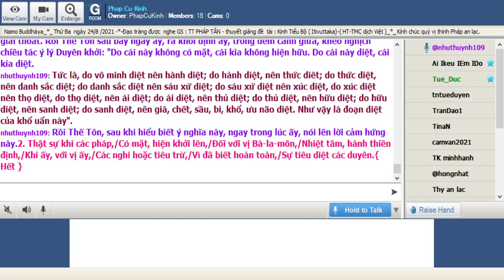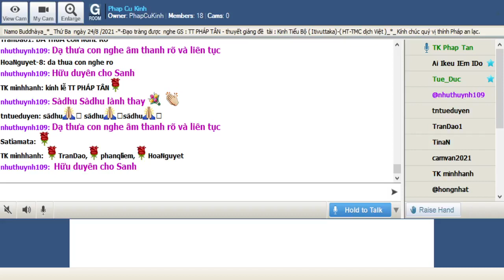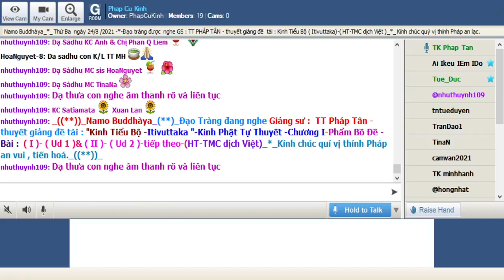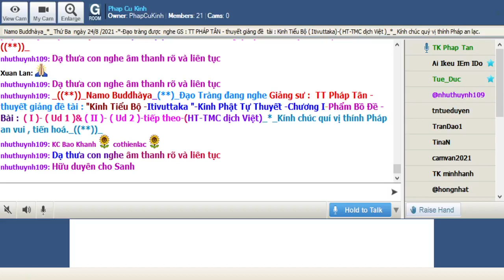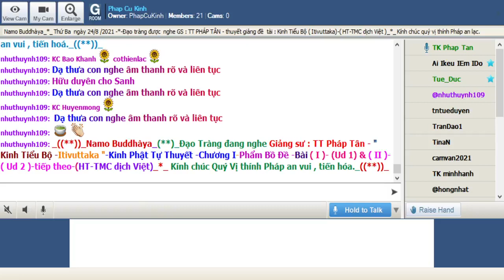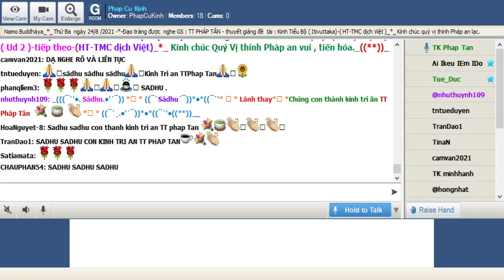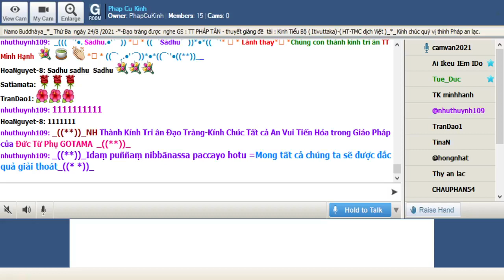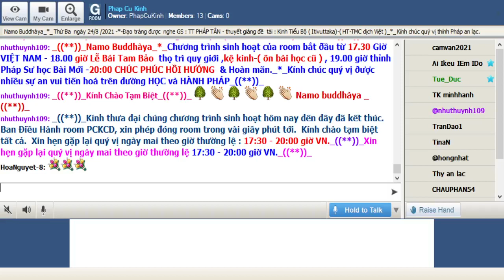24-08-2021_Room PhapCuKinhChuyenDDe.TT Pháp Tân giảng Kinh Tiểu Bộ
PhapCuKinhChuyenDDe Thứ Ba Aug 24-2021.TT Pháp Tân - thuyết giảng đề tài : "Kinh Tiểu Bộ - ( Itivuttaka )-Kinh Phật Tự Thuyết -Chương I-Phẩm Bồ Đề.Bài : ( I )- ( Ud 1 ) & ( II )- ( Ud 2 ) -tiếp theo-(HT-TMC dịch Việt) "_*_

- Như vầy tôi nghe : Một thời Thế Tôn ở Uruvelà, trên bờ sông Neranjarà, dưới gốc cây Bồ đề, khi mới chứng Chánh Ðẳng Giác.

Lúc bấy giờ, Thế Tôn trong bảy ngày ngồi trong một thế ngồi kiết-già, thọ hưởng lạc giải thoát. Rồi Thế Tôn sau bảy ngày ấy, ra khỏi định ấy, trong đêm canh thứ nhứt, khéo thuận chiều tác ý lý Duyên khởi: "Do cái này có mặt, cái kia hiện hữu.

Do cái này sanh, cái kia sanh.

Rồi Thế Tôn, sau khi hiểu biết ý nghĩa này, trong lúc ấy, nói lên lời cảm hứng này : 1. Thật sự, khi các pháp,/Có mặt, hiện khởi lên,/Ðối vị Bà-la-môn,/Nhiệt tâm hành thiền định,/Khi ấy, với vị ấy,/Các nghi hoặc tiêu trừ,/Vì quản tri hoàn toàn,/Pháp cùng với các nhân.

#-( II )-( Ud 2 ) Như vầy tôi nghe : Một thời Thế Tôn ở tại Uruvelà, trên bờ sông Neranjarà, dưới gốc cây Bồ-đề, khi mới chứng Chánh Ðẳng Giác.

Lúc bấy giờ Thế Tôn trong bảy ngày, ngồi trong một thế ngồi kiết-già thọ hưởng lạc giải thoát. Rồi Thế Tôn sau bảy ngày ấy, ra khỏi định ấy, trong đêm canh giữa, khéo nghịch chiều tác ý lý Duyên khởi: "Do cái này không có mặt, cái kia không hiện hữu. Do cái này diệt, cái kia diệt.

Tức là, do vô minh diệt nên hành diệt; do hành diệt, nên thức diêt; do thức diệt, nên danh sắc diệt; do danh sắc diệt nên sáu xứ diệt; do sáu xứ diệt nên xúc diệt, do xúc diệt nên thọ diệt, do thọ diệt, nên ái diệt; do ái diệt, nên thủ diệt; do thủ diệt, nên hữu diệt; do hữu diệt, nên sanh diệt; do sanh diệt, nên già, chết, sầu, bi, khổ, ưu não diệt. Như vậy là đoạn diệt của khổ uẩn này".

Rồi Thế Tôn, sau khi hiểu biết ý nghĩa này, ngay trong lúc ấy, nói lên lời cảm hứng này.2. Thật sự khi các pháp,/Có mặt, hiện khởi lên,/Ðối với vị Bà-la-môn,/Nhiệt tâm, hành thiền định,/Khi ấy, với vị ấy,/Các nghi hoặc tiêu trừ,/Vì đã biết hoàn toàn,/Sự tiêu diệt các duyên.{ Hết }